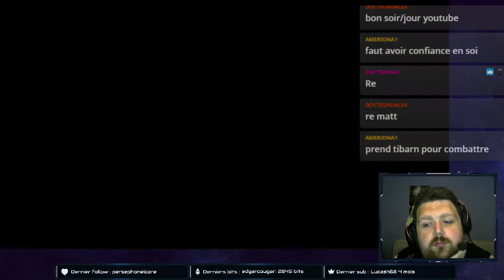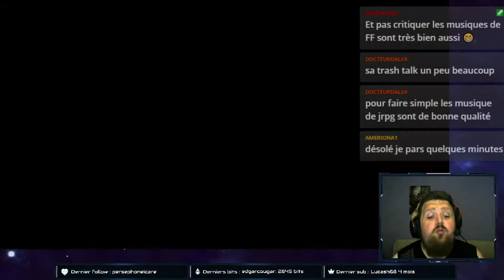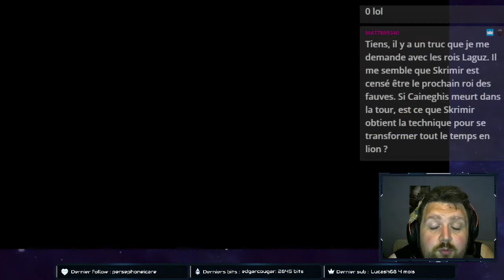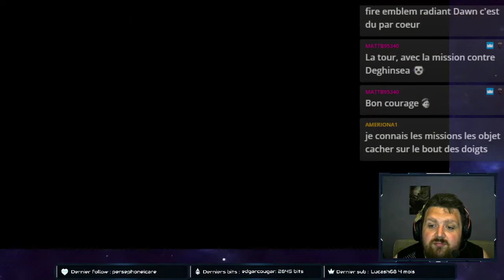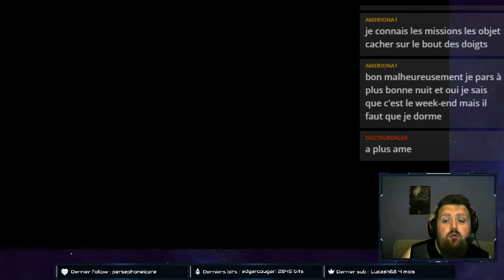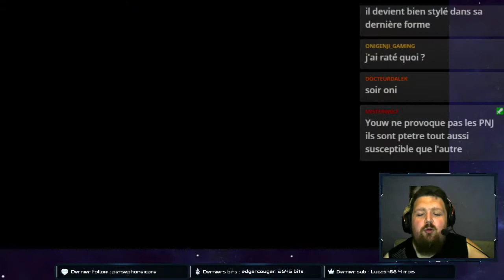FIRE EMBLEM : RADIANT DAWN #38 2 contre 10 258 (minimum !)